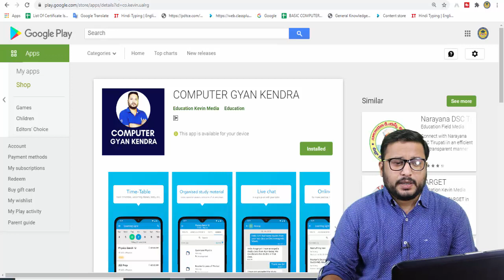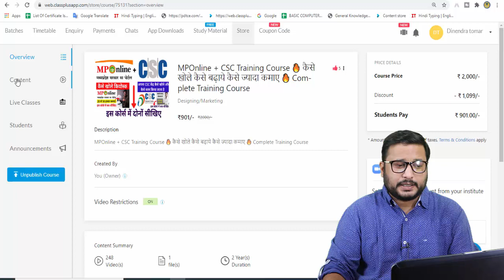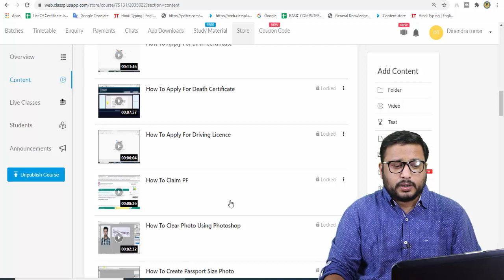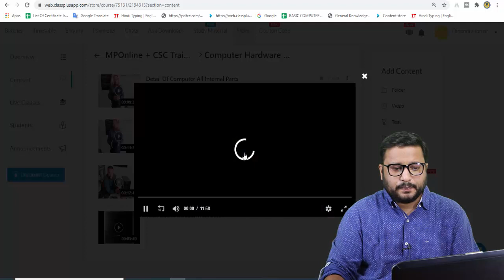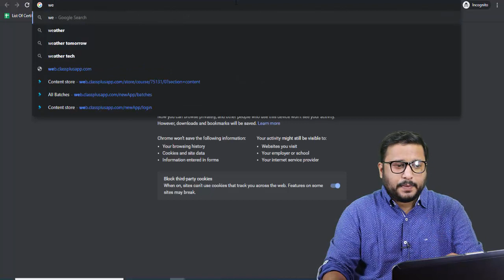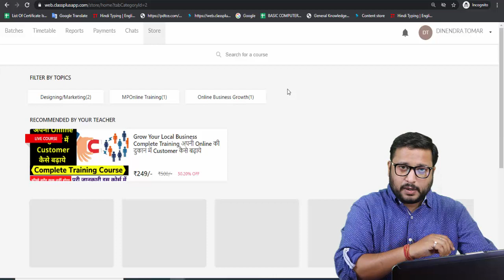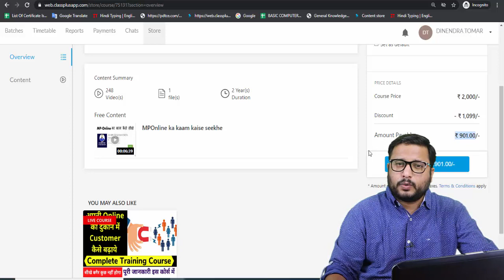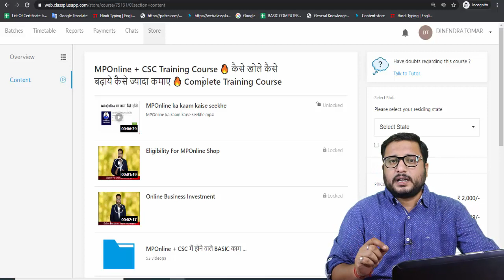💰MP-Online and CSC Training Course 2021 || MPOnline CSC का काम कैसे सीखे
mponline se pan card kaise banaye,
mponline java setting,
mponline commission list,
mponline customer care number,
mponline ki id kaise banaye,
mponline java applet error,
mponline se income certificate kaise banaye,
mponline agreement java error,
mponline agreement process,
mponline anubandh,
mponline and csc training,
mponline biometric device registration,
mponline biometric device setup mantra,
mponline bed choice filling,
mponline biometric device,
mponline bed exam form,
mponline barkatullah,
mponline biometric device setup morpho,
mponline bijli,
mponline cpct,
mp online certificate password,
mp online channel,
mponline commission,
mponline cogent csd200,
mponline cogent setting,
mponline dsc setting,
mp online digital signature,
mp online digital signature kaise banaye,
mp online driving licence kaise banaye,
mp online digital signature java error,
mp online dukan kaise khole,
mp online digital signature upload windows 10,
mp online digital signature setting,
mponline e stamp kaise banaye,
mponline e stamp,
mponline e bill,
e uparjan mponline,
mponline dme mp e district,
mponline e uparjan,
e stamp mp online registration,
e challan payment online mp,
mp online e district error,
e stamp for mponline,
e registry online mp,
mp online e signature,
mp online mp e district,
mponline fingerprint device,
mponline fastag,
mponline flax,
mponline fees,
mponline forgot password,
firm registration mponline,
mp online gehu panjiyan,
mp online gk,
mp online govt jobs 2021,
mp online gst registration,
mp online g2g,
mp online gumasta,
mponline gwalior,
mponline gmc shivpuri,
mponline hammal panjiyan,
mponline id kaise banaye,
mponline iums,
mp online id kaise banaye 2021,
mp online iti,
mp online id kaise banaye 2020,
mp online id login kaise kare,
mp online id ka password kaise change kare,
mp online image compressor download,
mponline java 7.2 download,
mponline jda,
mponline java 7.2,
mponline jiwaji fees,
mponline jati praman patra,
mponline jiwaji migration,
mponline ka tds kaise nikale,
mponline ki id kaise banaye 2020,
mponline ki id kaise banaye 2021,
mp online kiosk,
mponline kaise khole,
mponline kaise chalaye,
mp online kiosk agreement process,
mponline limited,
mponline logout kaise kare,
mponline limited login,
mponline lnipe,
mponline lok shikshan sanchanalaya,
rcms mponline login,
mponline me location kaise dale,
mponline me agreement kaise banaye,
mponline me kam kaise kare,
mponline me digital signature upload,
mponline me location kaise pata kare,
mponline me commission,
mp online me work kaise kare,
mponline me dsc kaise upload kare,
mponline me digital signature upload kaise kare,
mp online registration,
mp online education,
mp online kaise khole,
mp online classes,
mp online form kaise bhare,
mp online digital signature upload,
mp online se pan card kaise banaye,
mp online news,
mp online nagrik registration,
mp online new update,
mp online new user registration,
mp online niwas praman patra,
mp online nagrik seva,
mp online namantaran,
mp online new id registration,
mponline or csc mein kya antar hai,
mp online portal,
mp online police,
mp online portal kaise le,
mp online profile panjiyan,
mp online pan card apply,
mp online police verification kaise kare,
mp online payment,
mp online profile update,
mp online question,
mponline question paper,
mp police online question,
mp online tv quran,
mponline rojgar panjiyan mp,
mp online rojgar panjiyan,
mp online registration full process,
mp online registration 2021,
mp online rojgar panjiyan kaise karen,
mp online register kaise kare,
mponline se khasra kaise nikale,
mponline se mobile recharge kaise kare,
mponline se ayushman card kaise banaye,
mponline se jati praman patra kaise banaye,
mpsi online classes,
mponline tribal,
mponline topup,
mponline trc,
trc mponline gov in,
mp online self top up,
mponline ki training,
mp online uti pan card,
mp online update,
mp online user id forgot,
mponline udyog aadhar,
mponline stamp upload,
mponline vyapam,
mponline davv,
mponline vidyut suraksha,
csc vs mp online,
mp online work,
mp online wallet recharge,
mp online wallet mein paise kaise dalen,
mp online 10000 loan,
mp online 10th admit card 2021,
mp board 12th online classes,
mp board 10th online classes,
mp online class 10th,
mp online 2021,
mponline 2020,
mp police online class 2021,
MP Online CSC training course
mp online training,
mp online basic training,
mp online full training,
mp online course,
mp online work training,
mp online coaching,
csc training video,
csc training courses,
csc training 2021,
csc full training,
training for csc,